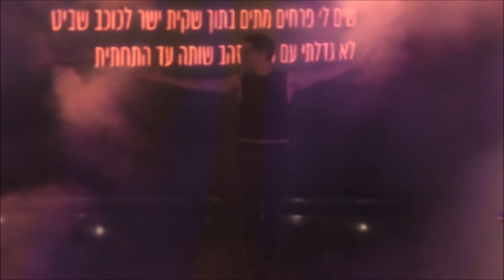השמיים נעולים - עברי לידר ואלה לי בפסטיבל "מוזות בשוהם" 2023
השמיים נעולים - עברי לידר ואלה לי  בהופעה חיה בפסטיבל "מוזות בשוהם" 2023